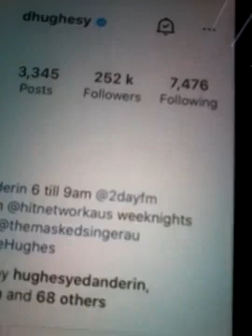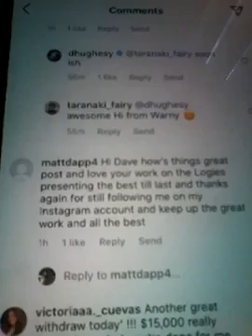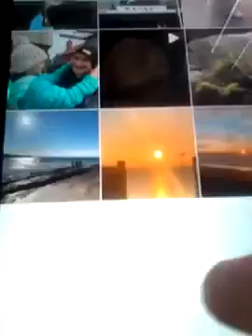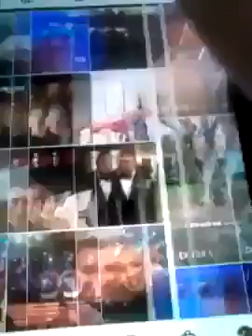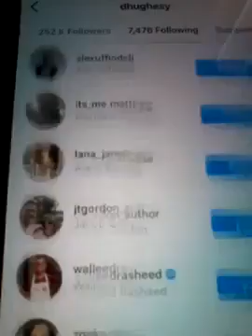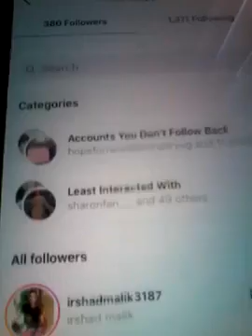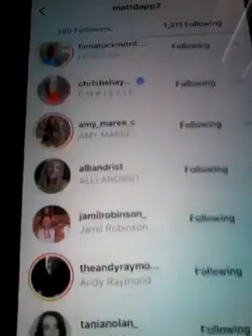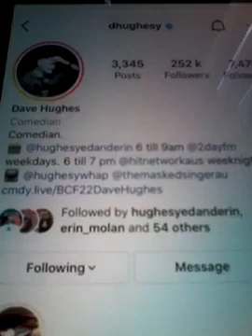DAVE HUGHESY COMEDIAN AND 2DAYFM AND NOW FOLLOWING MATTDAPP LIKED COMMENTS REPLY NEW POST 2023